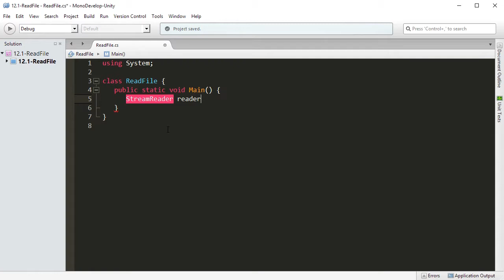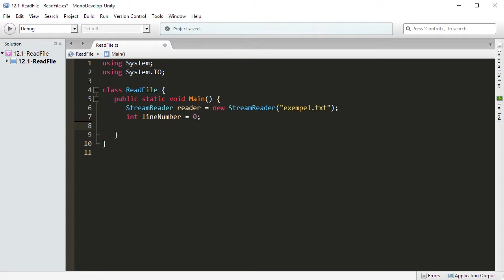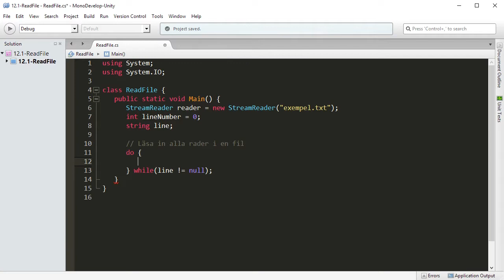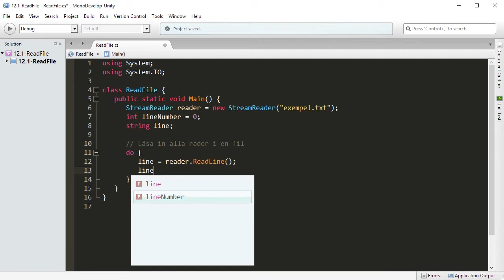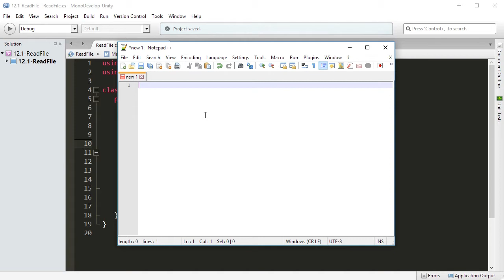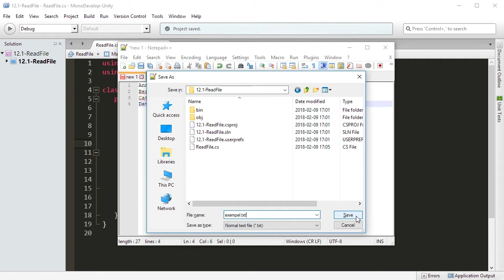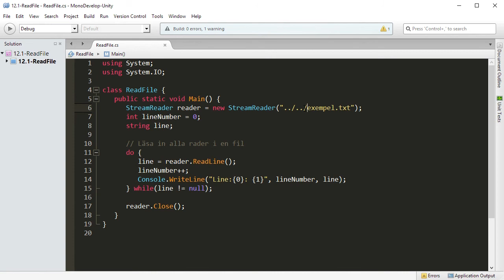CSHARP 12 01 Läsa från en textfil